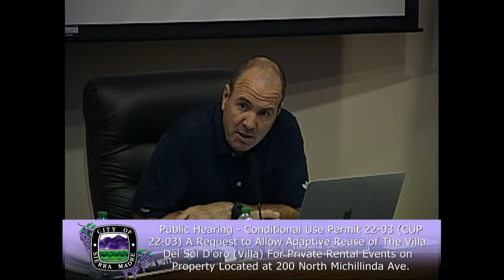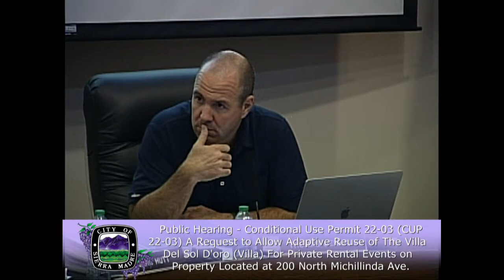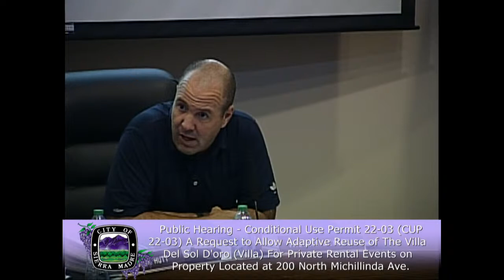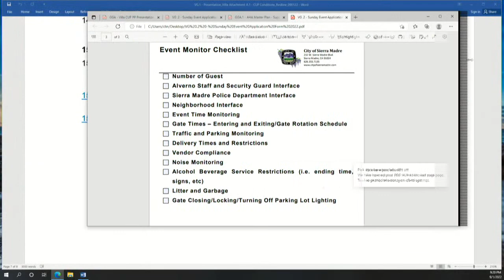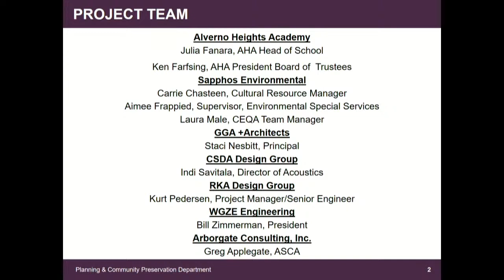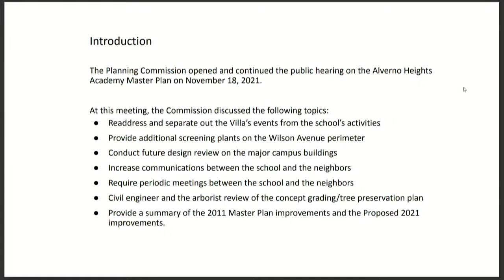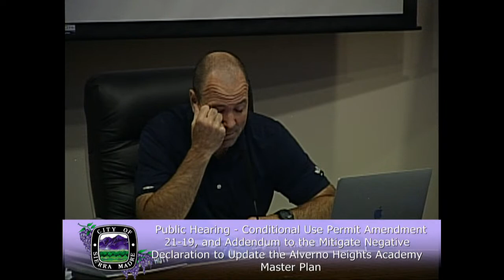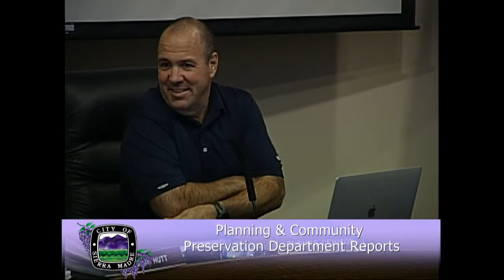Sierra Madre Planning Commission | September 1, 2022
Regular Meeting of the Sierra Madre Planning Commission. September 1, 2022